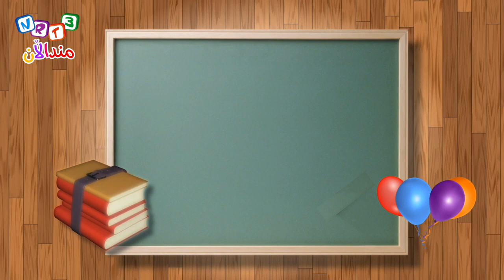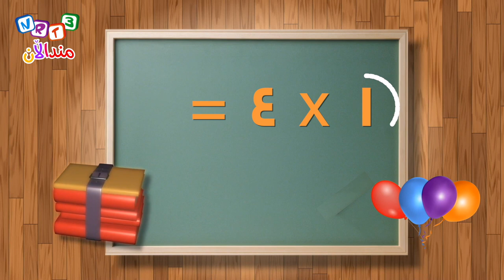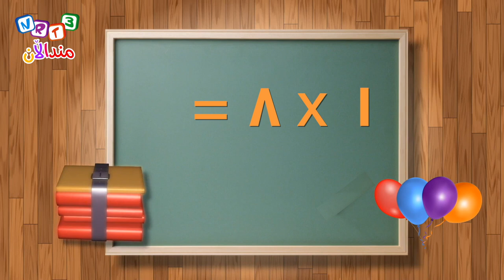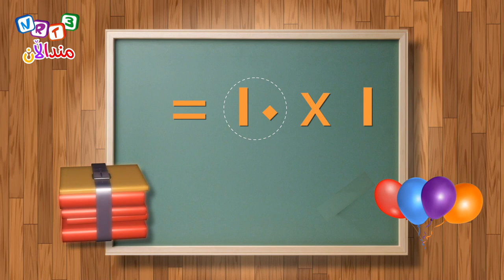خشته‌ی لێكدانی ژماره‌كان - وانه‌ی یه‌كه‌م